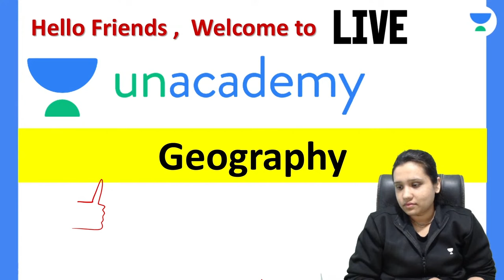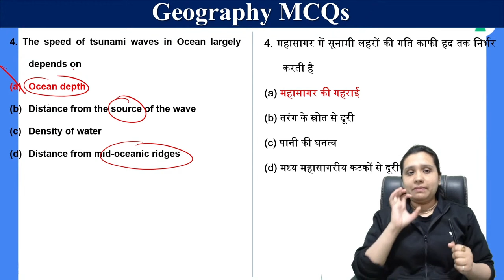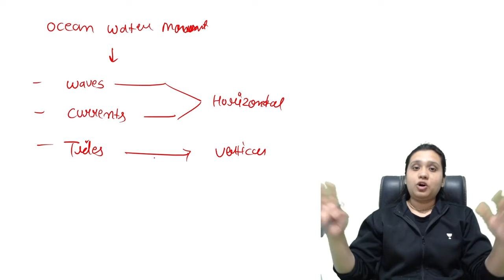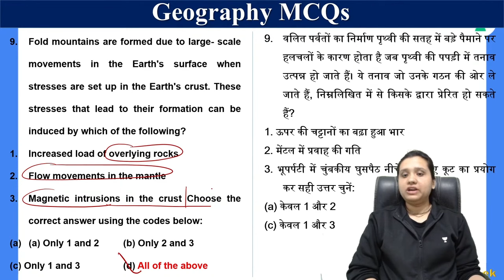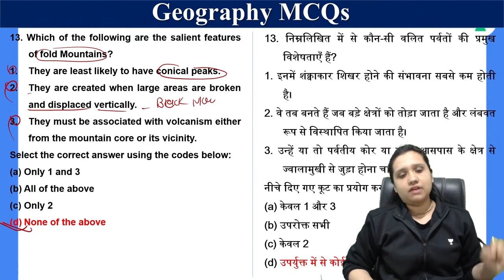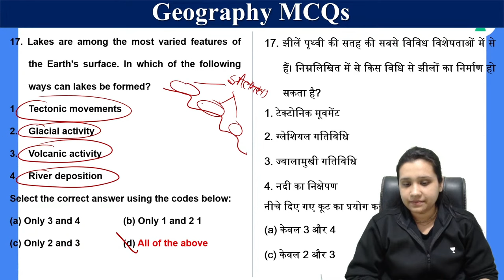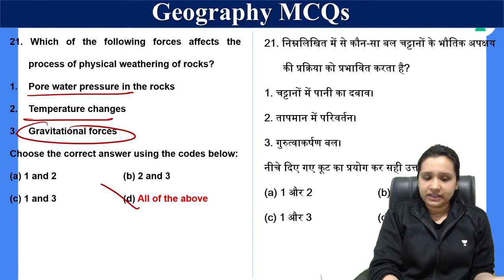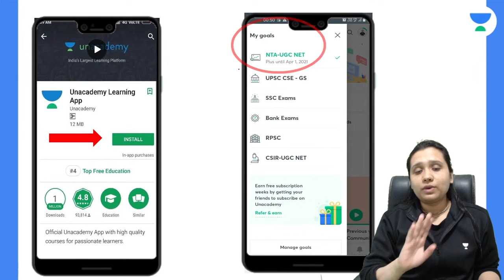UGC NET Geography | Top 500 Geography MCQs with Explanation - Part 6 | Kritika Pareek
UGC NET Geography | Top 500 Geography MCQs with Explanation - Part 6 | Kritika Pareek | UGC NET June 2024 | Unacademy Live

Embark on a captivating journey through the annals of history with Kritika Pareek as she unravels the intricate threads of geography from 700 BC to 20 AD. In this thought-provoking video tailored for June JRF 2024 aspirants, Kritika provides a comprehensive overview of the geographical landscape during this significant historical period. Don't miss the opportunity to explore the past with Kritika Pareek's expert insights and prepare yourself for success in June JRF 2024!

Call Kritika Pareek's team on 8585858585 and take your NET Exams Preparations to the next level.

➤ Use Code ''UGC10'', Unlock FREE Special Classes on our platform, & also Get Exciting off on your Subscription today.

You can enroll to Unacademy Subscription and get the following benefits:
1. Learn from your favourite teacher
2. Dedicated DOUBT sessions
3. One Subscription, Unlimited Access to Live Online Classes and Videos
4. Real-time interaction with best-in-class teachers
5. You can ask doubts in live online classes
6. Limited students in each Class
7. Download the videos & watch them offline
Feel free to spread the word – share the videos with your friends and classmates.